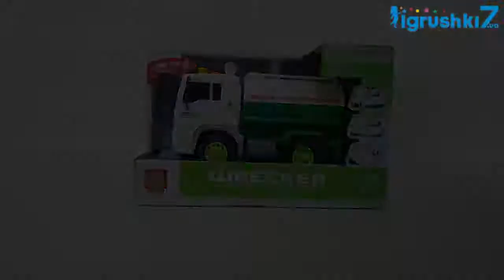Спецтехника WY 532 C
Реалистичная модель цистерны WY 532 C - выполнена в масштабе 1:20.
Тяжеловозная спецтехника с первого взгляда влюбляет высокой детализацией, которая в полной мере передает основные конструкционные особенности техники.
Кабина водителя оснащена 3-мя функциональными кнопками, которые активируют световые и звуковые эффекты, зеркала заднего вида- мягкие, а переднее колеса на инерции.
Цистерна - оснащена помповым механизмом, который позволит выстреливать водичкой прямо из шланга!
Эффекты модели:
- при нажатии на любую клавишу срабатывает подсветка внутри салона - белым цветом.
- зеленая кнопка - активирует звуки заднего хода;
- желтая кнопка - активирует гудок;
- оранжевая кнопка - воспроизводит звук двигателя.